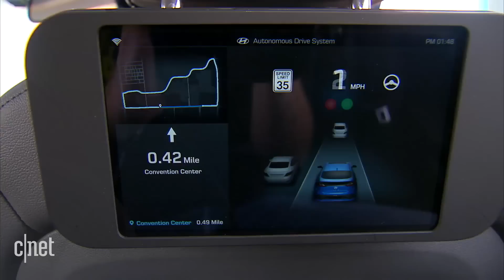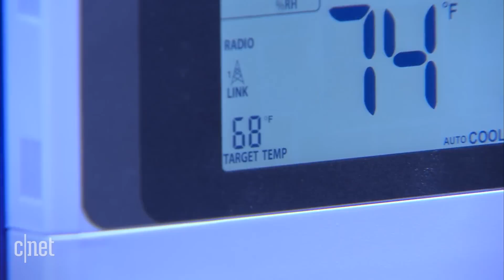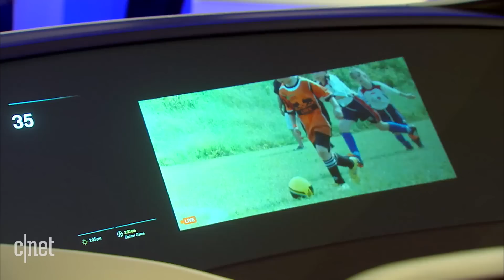Cars roll into CES with holograms, voice controls and autonomous features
The cars of the future won't just be self-driving. At CES 2017, CNET's Kara Tsuboi shows us how car makers are envisioning a future where our cars talk to our homes and controls hover in the air.